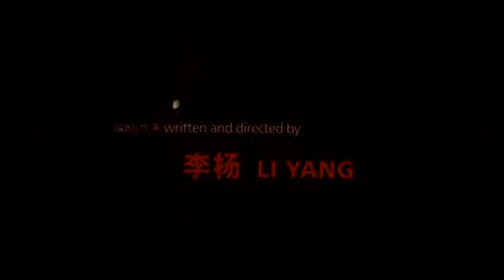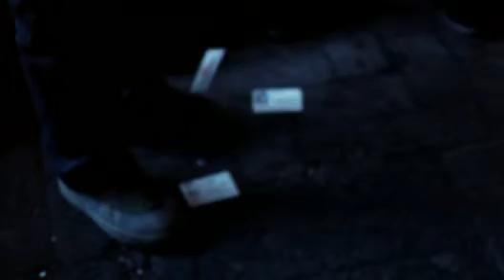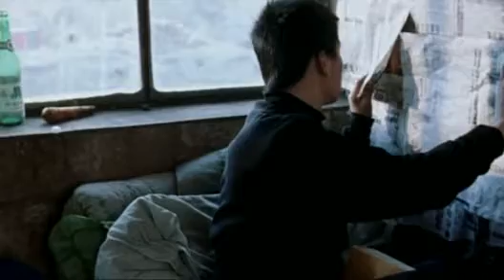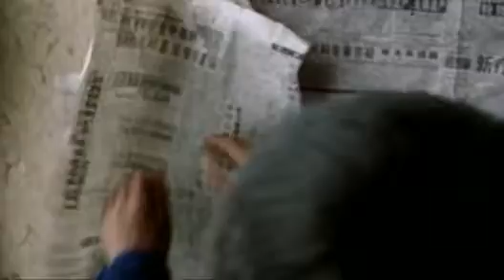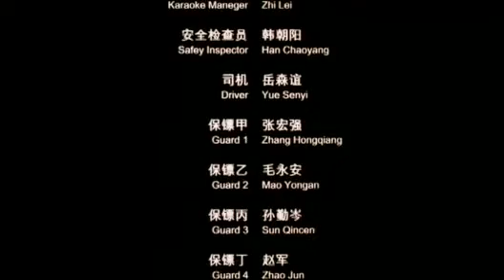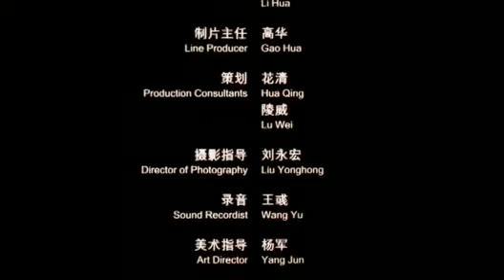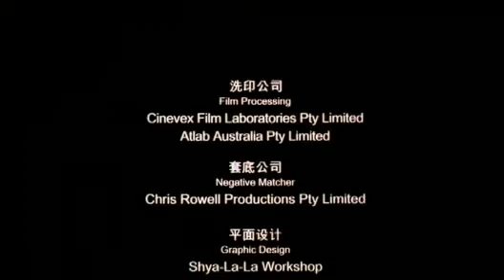Blind Shaft / Completa/ subtitulado